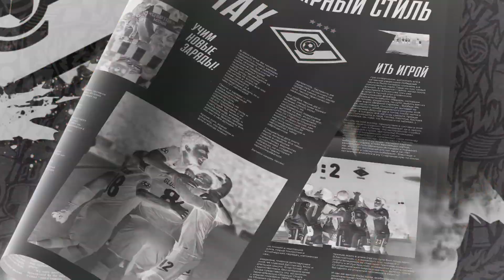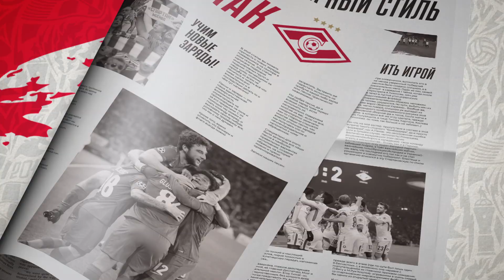«19:22!». Выпуск 22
Новый выпуск еженедельной информационной программы уже готов! Узнайте больше о главных событиях из жизни красно-белой команды за прошедшую неделю. Вместе с игроками основной команды вспоминаем легенду «Спартака» — Фёдора Черенкова, а также слушаем эксклюзивные комментарии участников матча «Спартака-2» и тренера молодежной команды Алексея Лунина.